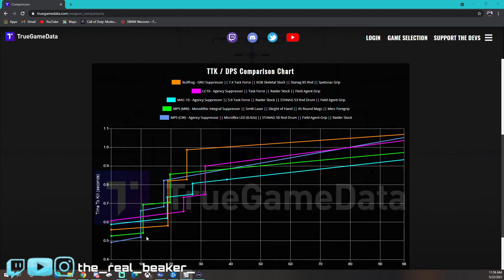THE COLD WAR MP5 IS THE BEST SMG! *NOT CLICK BAIT!* (Call of Duty Cold War Warzone)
LETS SKODEN!